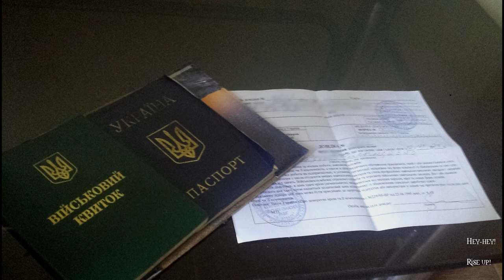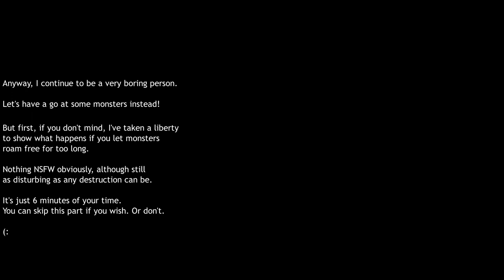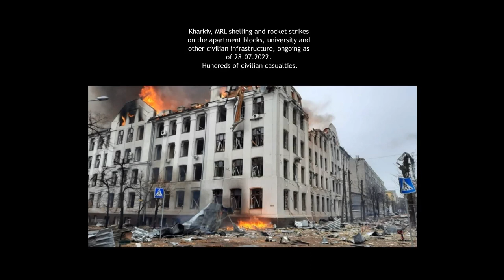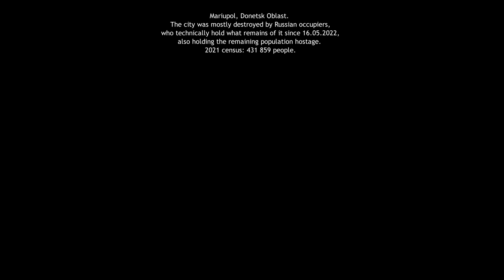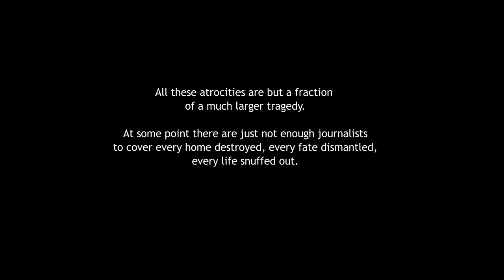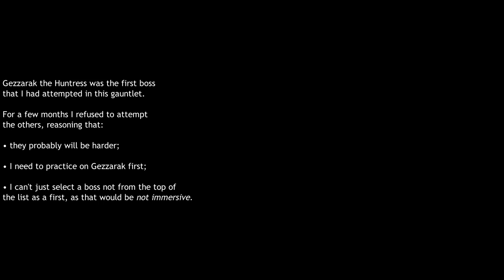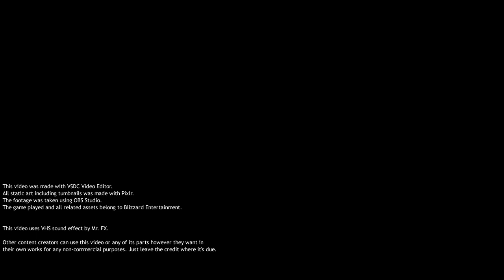TBC Classic — Soloing Adversarial Blood at level 70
The monsters are real but they're not in your dreams.

What's going on with me and this channel 00:10
Russian war crimes 02:50
Quest mechanics explained 09:50
Vakkiz the Windrager 11:50
Karrog 16:00
Darkscreecher Akkarai 21:35
Gezzarak the Huntress 27:00

All missing thumbnails are now safely accounted for and were never harmed in the making of this video.